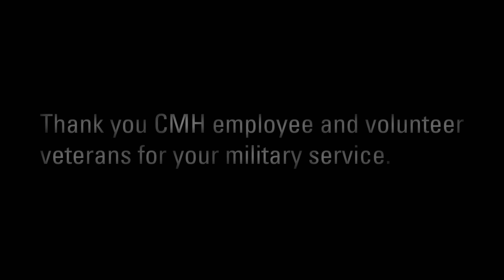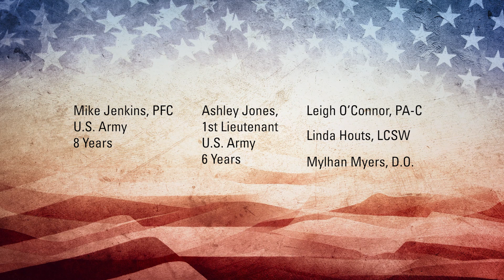CMH Employee and Volunteer Veterans 2023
We extend our heartfelt thanks to all of our employees and volunteers who have served our country both in times of war and in peace. We appreciate their sacrifice and will remain forever grateful. In honor of their service, enjoy this video with some of our employees and volunteers who are veterans. Happy Veterans Day!